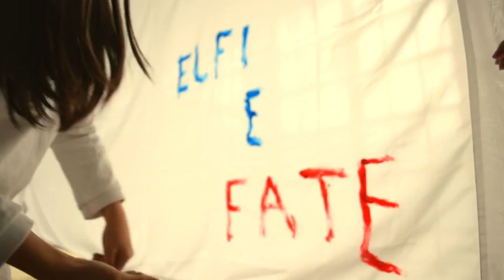La donna al fiume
La donna al fiume (Battaglino-Zorzi), da "Alla porta dei sogni", il primo album da solista del cantautore Giovanni Battaglino pubblicato da Alfamusic nella collana Alfaprojects, distribuito da Egea music. Riprese e montaggio Roberto Bulgarelli. Attrici Sofia Lavinia Amisich e Arianna Scudellaro. Batteria Mattia Barbieri, chitarra elettrica Paolo Battaglino, contrabbasso Paolo Mottura. Grazie alla Cartiera Val Chisone per la gentile concessione degli spazi
Testo
Ti accolgo come quiete che domani è già arrivato
ritorna alla tua casa al lenzuolo ricamato
con il sangue e con la sete che troppo tempo avanza
hai lasciato la tua pelle al buio di una stanza
Ti prendo nella rete dell'ultima prigione
specchia la mia acqua ogni grano di ragione
per gli elfi e per le fate hai cantato da bambina
aspetta mentre cuci una stella mattutina

Chiedi una tela ai ricordi e luce alla cera della luna
stendi sul mio letto i tuoi colori guarda com'eri prima

Ti dono il mio riflesso che vi guidi nella sera
muoia il vostro inverno nella nuova primavera
siano fiori e siano spine a graffiare il divenire
nell'eterno gioco del partire e del tornare